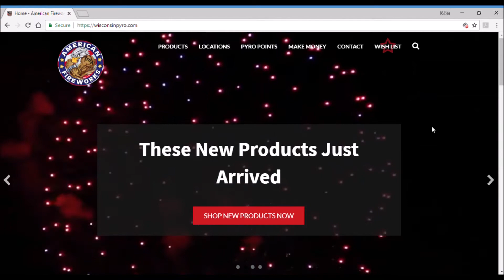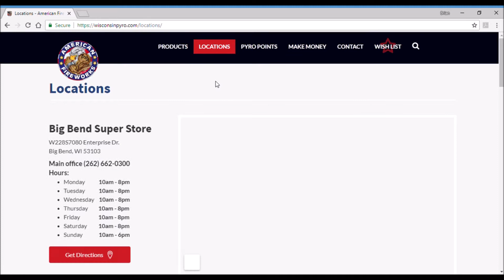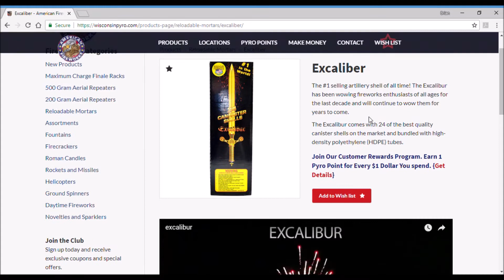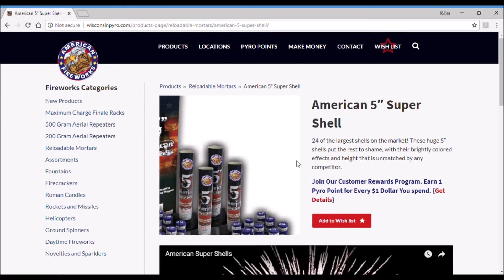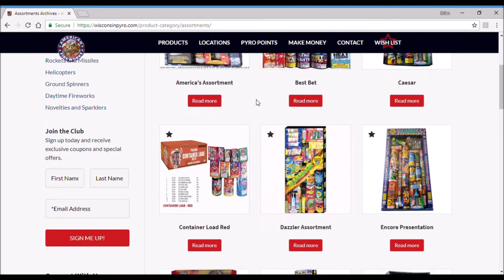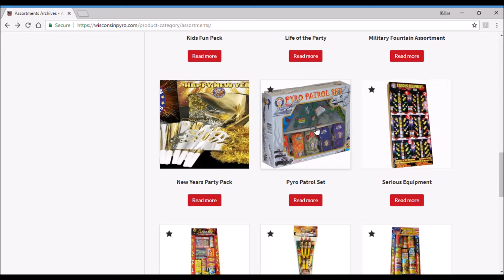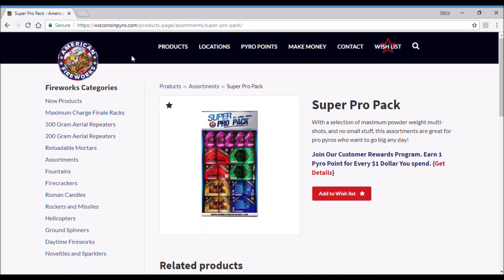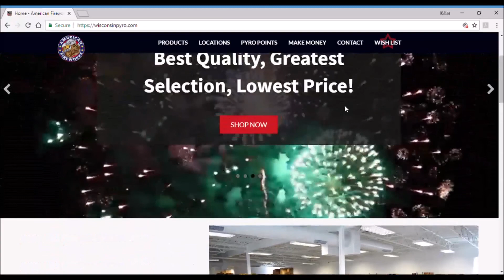Online Store Review (wisconsinpyro.com)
Online Store Tours.  A great opportunity to look at product and price points.  We will look for the best deals so you can order the product that you cannot find locally!!!  So sit back and let us take you on a tour around the country….